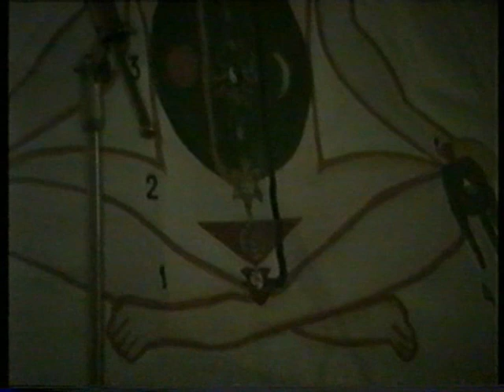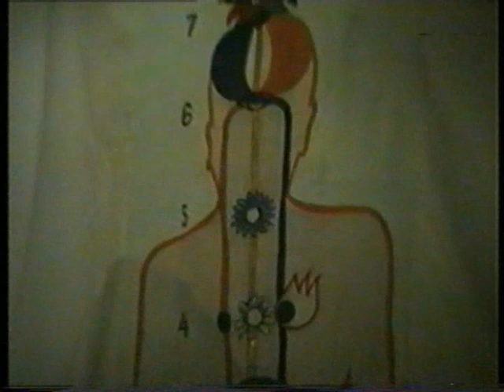Публ.программа и интервью С.Йогов Бийскому ТВ 25.01.1993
Andrey Аndreev
Ведущий программы лидер Сахаджа Йоги г.Бийска Жданов Олег.